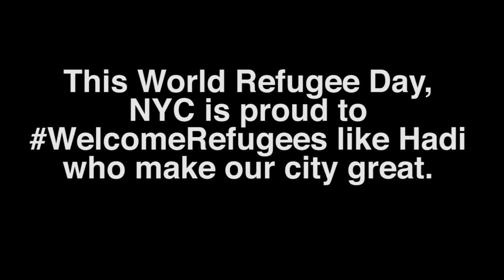RefugeesWelcome: Hadi's Story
New York City is the best city in the world. And having Hadi as part of our city makes it even better.

This World Refugee Day,  NYC is proud to continue our pledge to welcome refugees.

All immigrants who live in NYC can connect to City services and resources at nyc.gov/immigrants. Also on Facebook at NYC Mayor's Office of Immigrant Affairs.